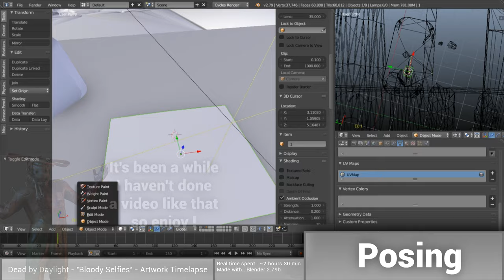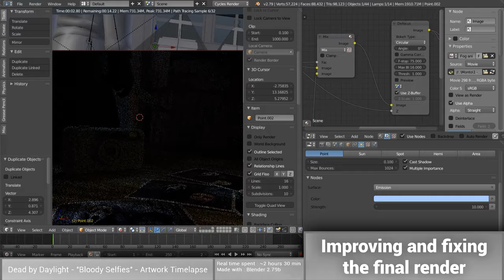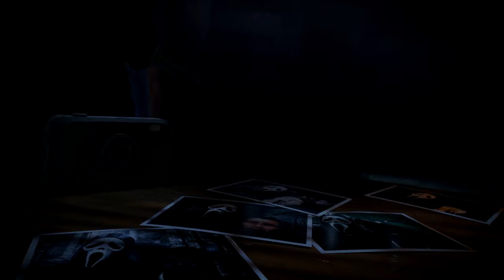Dead by Daylight - Bloody Selfies | Artwork Timelapse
For any uses of my artworks, you must give me credit, thanks !

It's been a while I haven't done a timelapse and now I'm making more artworks so this video is a way to show you my work ! I hope you liked this new Ghostface artwork, I post all my artworks on Twitter, it would be very cool to see you there ! Thanks again for watching, the channel is growing and that's awesome... have a good day/night ! and.. did you find the word to put in the comments hidden in the video ?